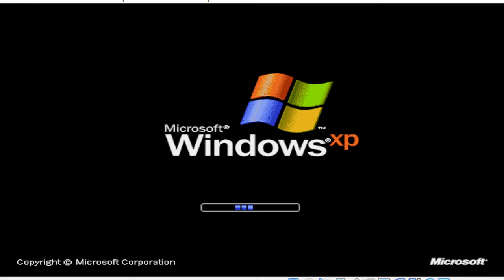shopee 3.3. - 3.15 Mega Shopping Sale Has BSOD VM (Windows XP)